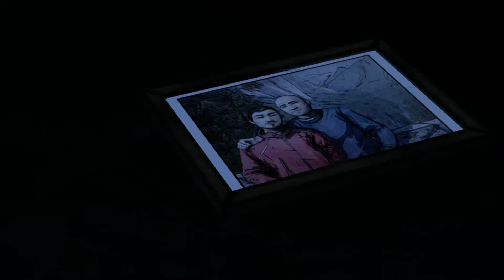Just Epic - The Walking Dead Season Two Episode 2: A House Divided Ep.6 (Finale)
The Walking Dead is back! I love Telltale Games The Walking Dead from last year and now The Walking Dead Season Two is here! This is Episode 1: All That Remains, please enjoy the gameplay commentary walkthrough.